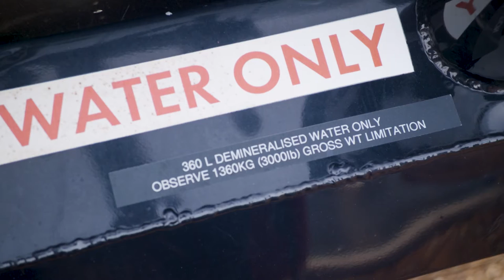Washing Live Power Lines From A Helicopter | Extreme Jobs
Think your job is hectic? These workers go to extreme lengths to keep Australia's lights on.

This is an excerpt from the Australian documentary series, Catalyst – The Grid: Powering The Future.